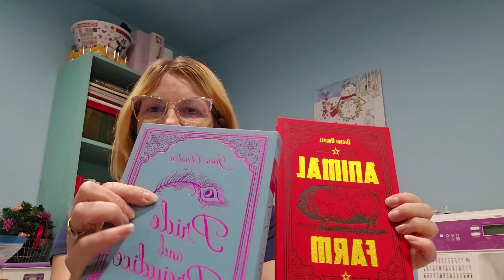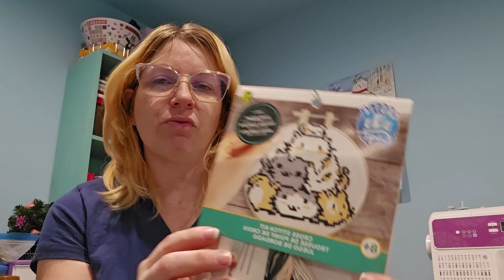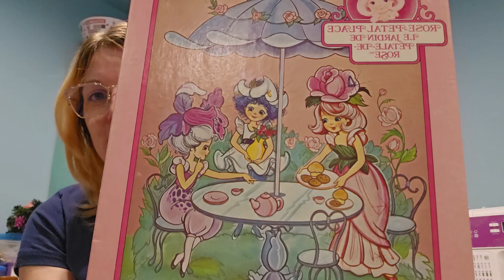Shopping Haul Dec 4 2024